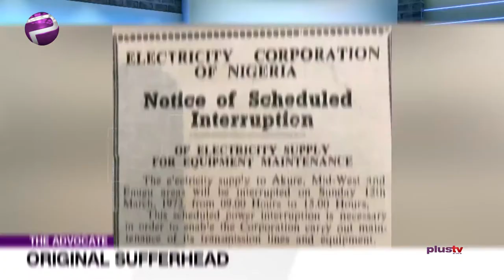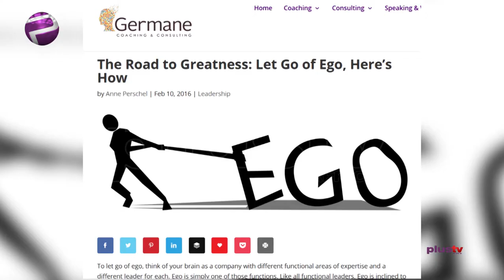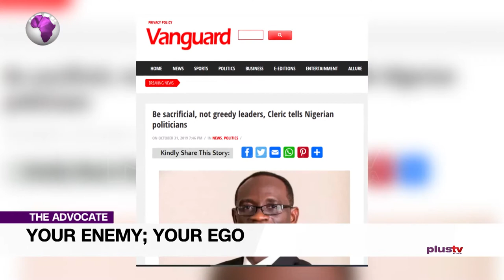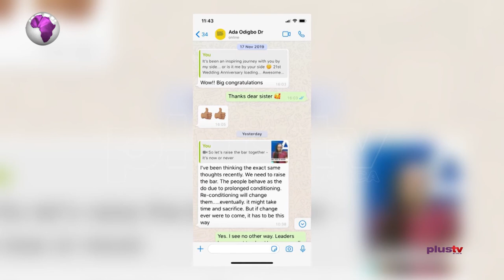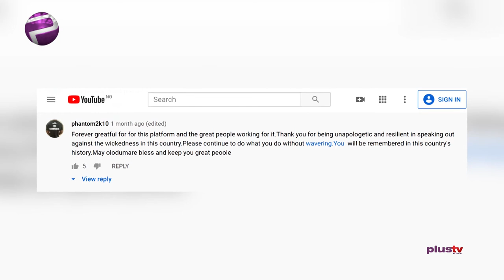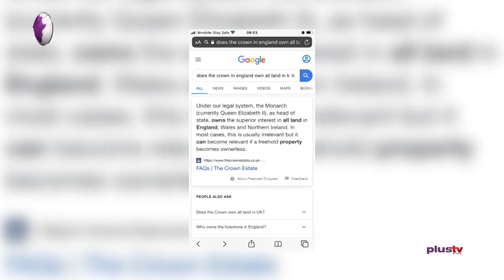It's A Lie, The World Will Not Collapse Without You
Once again, it’s time to call it like it is.

Ekene says your ego is your enemy; I’m certain she’s talking to the man and woman in the mirror.